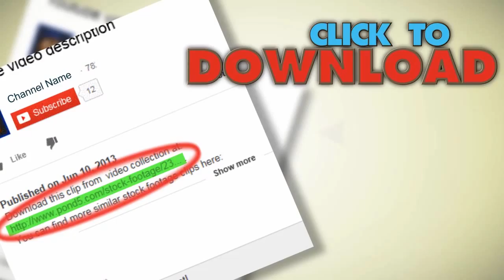Commercial Aircraft Mesh. Stock Footage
You have watched Commercial Aircraft Mesh. Stock Footage"